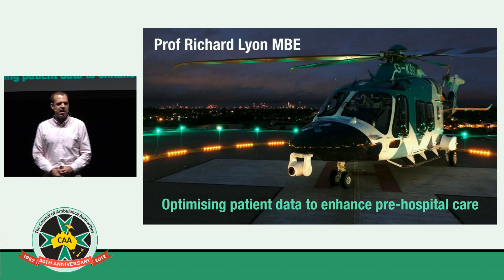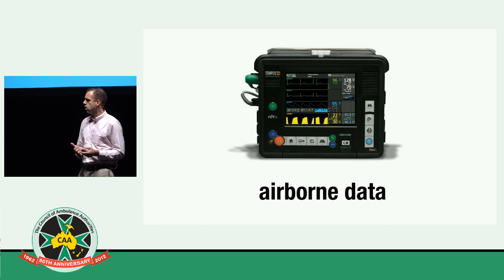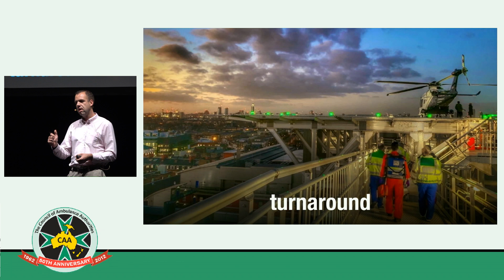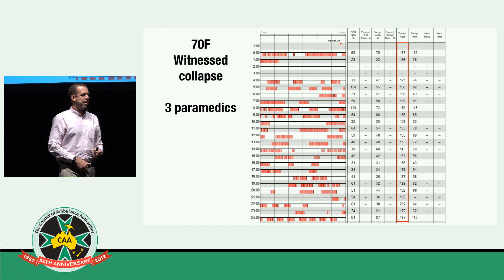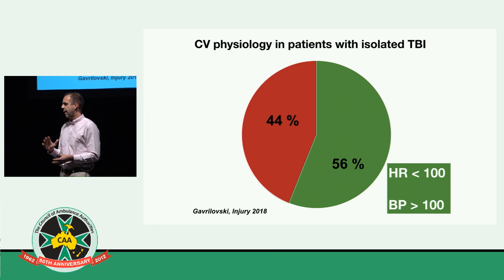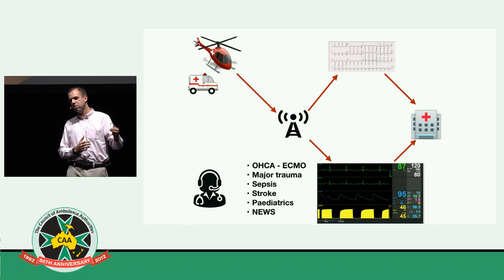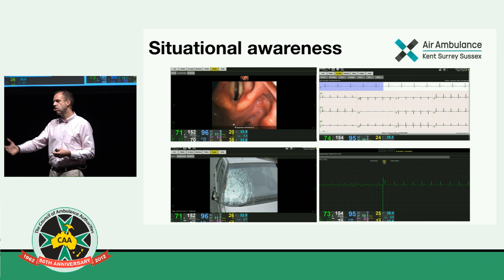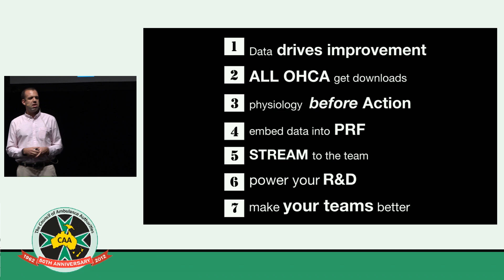CAA19 Optimising patient data to enhance pre-hospital care - Professor Richard Lyon MBE